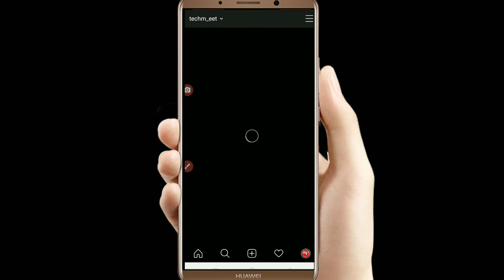How To Enable Dark Mode On Instagram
Hello dosto aaj ki iss video mein aapko batane Wala Hoon ki aap kaise Instagram app ka dark mode kaise laga sakte hai.

My Gears :-

50MM LENS
CAMERA TRIPOD
TRIPOD FOR MOBILE
VLOG GORILLA POD
LIGHT STAND (SOFTBOX)

Instagram mein dark theme kaise lagaye
Instagram me dark background kaise lagaye
Instagram me dark mode enable kaise Kare
Instagram black theme kaise lagaye
Instagram dark mode change